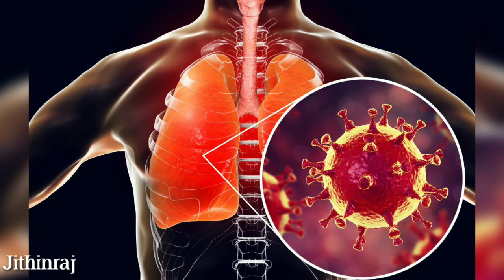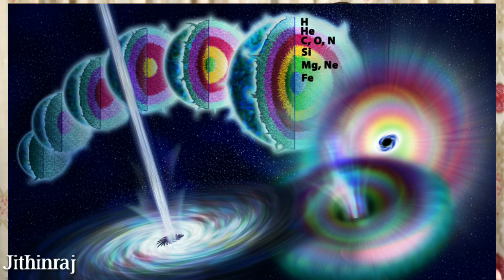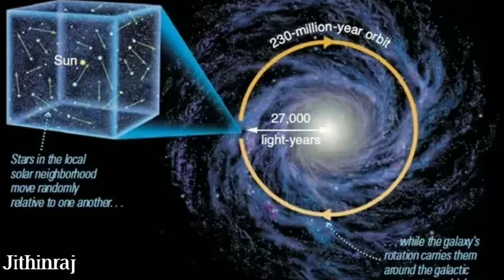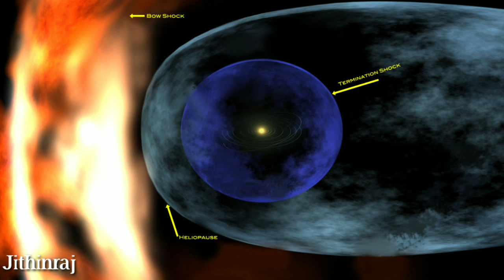How will be the End of The World - JR SUDIO-Sci Talk Malayalam